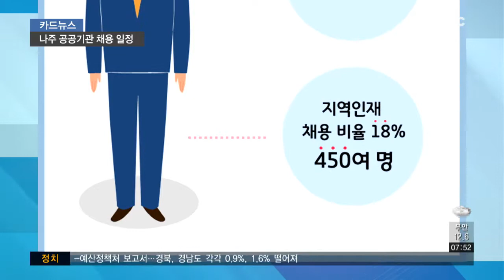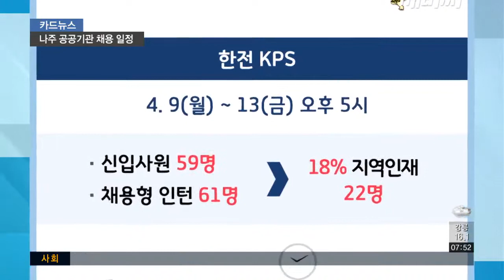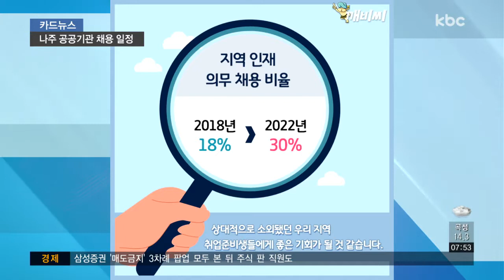[카드뉴스] 주목! 한전 등 공기업 채용 일정 '한눈에'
공공기관의 채용이 본격적으로 시작됐습니다.

올해부터 지역 인재 의무 채용으로 지역 취업준비생들의 기대가 높아지고 있는데요.

지금까지 발표된 나주 혁신도시 공공기관들의 올해 채용 인원은 2천 5백여 명입니다.

지역 인재 채용 비율은 18%로 450명 안팎이 될 것으로 보이는데요.

한국전력공사의 경우 상반기 567명의 신입사원을 모집하는데, 우리 지역 출신은 전체 인원의 18%에 해당하는 98명입니다.

지원서 접수 기간은 12일 목요일 오후 3시까집니다.

연구직은 모두 11명을 채용하는데, 13일 금요일 오후 2시까지 지원서를 받고요.

오는 6월에는 고등학교 졸업자 공채 2백여 명을, 하반기에는 대학교 졸업자 5~6백 명을 추가로 모집할 예정입니다.

한전 KPS는 신입사원 59명과 채용형 인턴 61명을 뽑는데, 채용형 인턴은 6개월 간의 인턴 기간 평가를 거쳐 일반직으로 전환됩니다.

전체 120명 가운데 18%인 22명 정도가 지역 인재로 채용되는데, 모집 기간은 13일 금요일 오후 5시까지입니다.

한전 KDN도 채용형 인턴 42명을 모집하는데요.

지역인재는 8명 정도이고, 인턴 3개월 뒤 정직으로 전환되는데 13일 금요일 오후 2시에 모집을 마감합니다.

한국인터넷진흥원은 상반기 채용이 마감됐고요.

한국농수산식품 유통공사는 하반기에 40명을, 한국농어촌공사의 경우 8월과 9월 중에 275명을 채용할 예정입니다.

주의할 사항은 지역 인재 채용은 별도의 시험전형을 치르는 게 아니라, 일반 지원자와 같은 절차라는 건데요.

합격자 가운데 지역 인재 수가 목표에 미달하면 모자란 만큼 지역 출신을 추가 합격시킨다고 합니다.

올해 지역 인재 의무 채용 비율은 18%지만, 2022년엔 30% 이상으로 올릴 계획이라는데요.

지역 인재 대상은 광주ㆍ전남 지역 대학 졸업생으로, 그동안 서울 소재 대학에 비해 상대적으로 소외됐던 우리 지역 대학 출신 취업 준비생들에게는 좋은 기회가 될 것 같습니다.